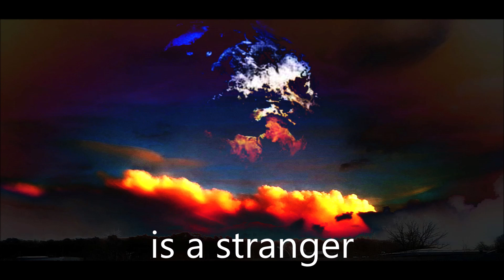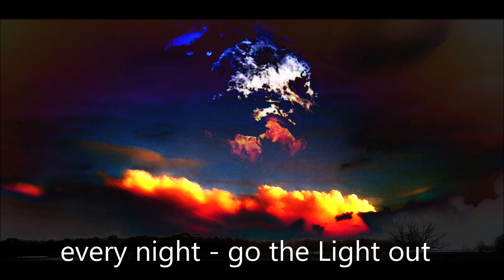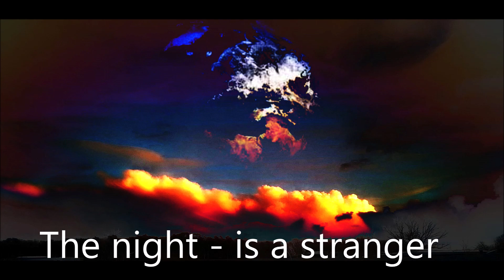The night is a stranger - Strangers Night by SoundArtProjekt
La nuit est une étrangère - La nuit de l'étranger
chaque nuit - commence le temps sombre
La nuit de l'étranger - dans un monde de rêve
Stranger's Black - tous les soirs
RF- La nuit - est un étranger
        La nuit de l'étranger - Le temps
        La nuit - est un étranger
        La nuit de l'étranger - Monde
La nuit - est un étranger - La nuit de l'étranger
tous les soirs - éteignez la lumière
La nuit - nous pouvons voler
Night Black - La nuit de l'étranger
SoundArtProjekt - Germany - 2023
Moderne Elektronische Musik mit Melodie und Poesie.
Modern electronic music with melody and poetry.